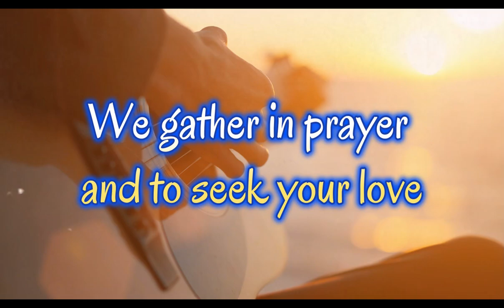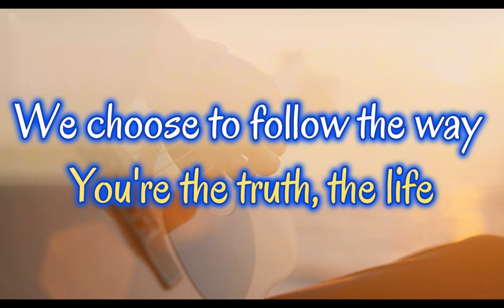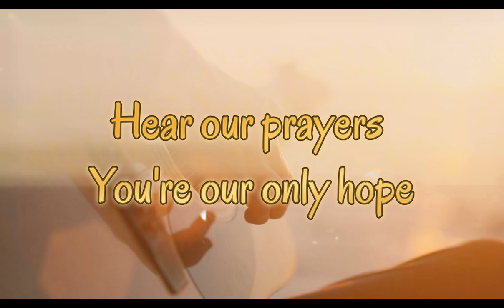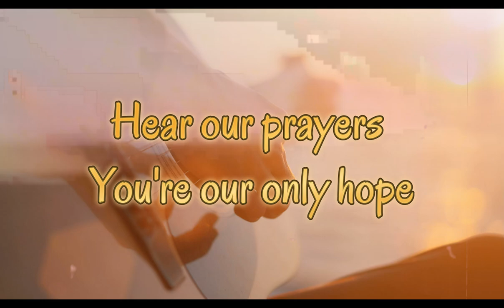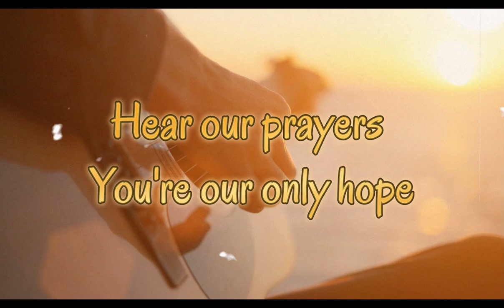LORD, HEAR OUR PRAYERS (Praise and worship)(original song)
Worship Song.(Happy tune)

This song teaches us about asking God things that we need. First, spiritual blessings, to seek his kingdom, to rule our lives because he is God. Ask in accordance to his will that are pleasing to him.

Matthew 6:30-34 NABRE
[30]  If God so clothes the grass of the field, which grows today and is thrown into the oven tomorrow, will he not much more provide for you, O you of little faith? [31] So do not worry and say, ‘What are we to eat?’ or ‘What are we to drink?’ or ‘What are we to wear?’ [32] All these things the pagans seek. Your heavenly Father knows that you need them all. [33] But seek first the kingdom [of God] and his righteousness, and all these things will be given you besides. [34] Do not worry about tomorrow; tomorrow will take care of itself. Sufficient for a day is its own evil.

Hebrews 11:6 NABRE
[6]  But without faith it is impossible to please him, for anyone who approaches God must believe that he exists and that he rewards those who seek him.